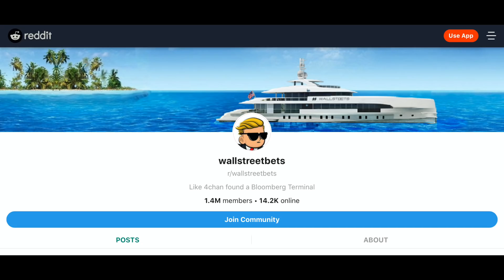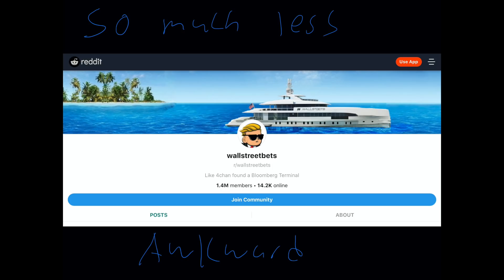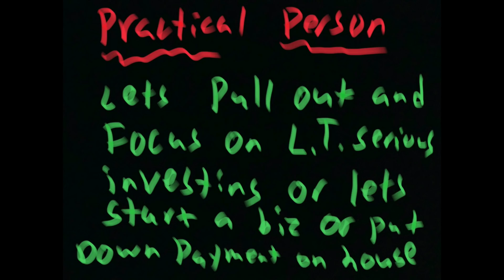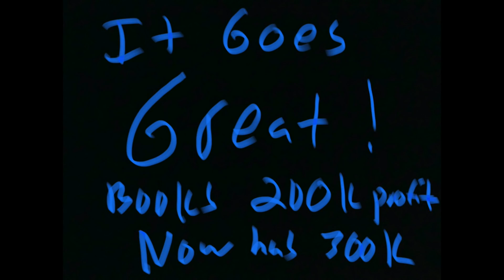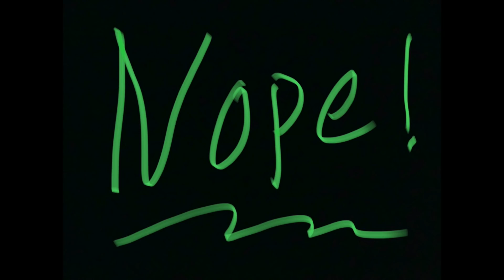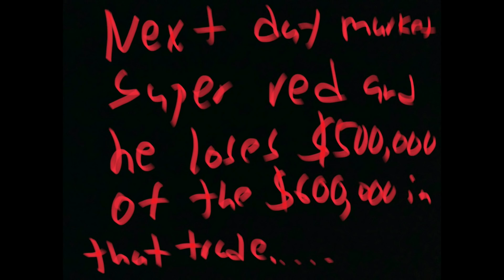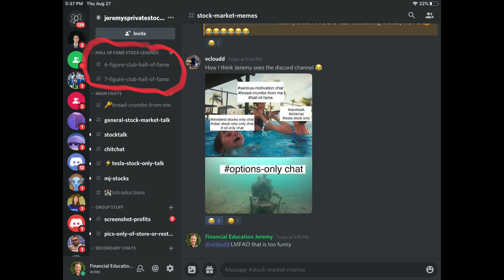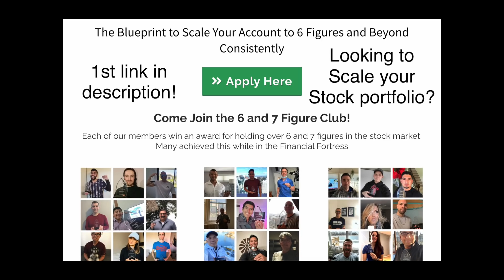$5,000 into $700,000 into $0 in 3 weeks on r/WallStreetBets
Would you like the opportunity to get on a call with someone high up from my team on how we can help scale your stock account? Check this out

Want to get to know the Financial Education team? Check this out

How to Create a LOW RISK HIGH REWARD Stock Account from scratch

Today I share with you a story about a 19 year old on R/wallstreetbets otherwise known as R/WSB who turned $5000 into $700,000 and then turned that into $0 in a 3 week span!I must say that is some true talent in the stock market. Not many people call do that with YOLO options